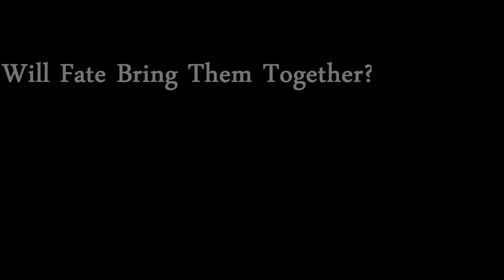The Kiana Tipton Show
a school project
Featuring Jonathan Maldonado and Drew Mutali
Also Director and Writer Jason Anafi
Filmed and Edited by Mahzi Mukarram
Kiana logo made by Drew Mutali